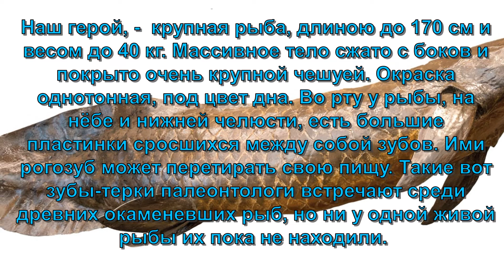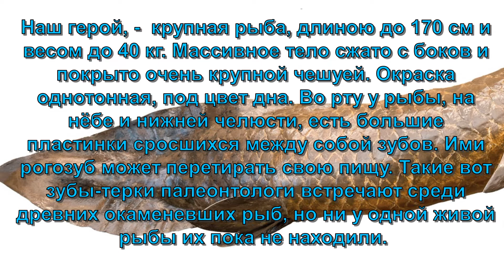Рогозуб из Австралии. Василий Климов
Рогозубы живут в реках с медленным течением, заросшими водной растительностью, там очень мало кислорода. И обычные рыбы там просто не могут жить. Нашим рогозубам тоже не хватает кислорода, который они получают через жабры. Поэтому каждый час они поднимаются к поверхности, чтобы глотнуть атмосферного воздуха. Выставив ноздри над поверхностью воды, они выбрасывают отработанный воздух из легкого, с характерным стонуще-хрюкающий звуком и заглатывают новую порцию.